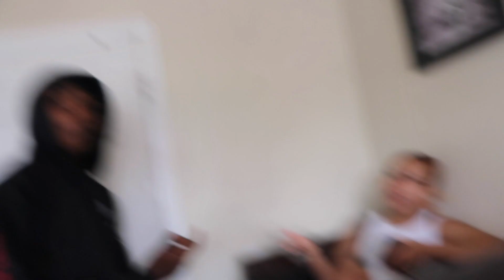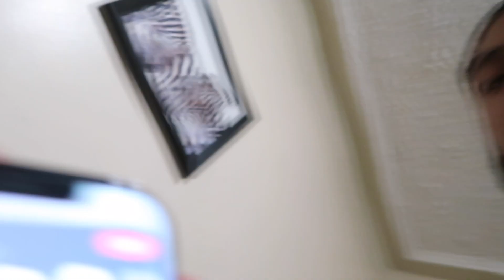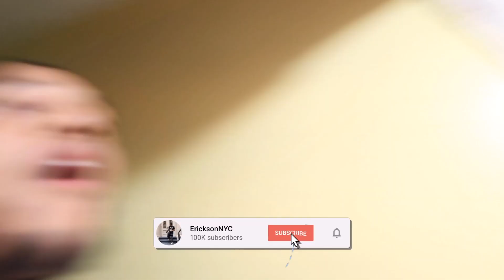I SURPRISED MY 14 YEAR OLD LITTLE SISTER WITH HER EX... **emotional**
NAHHH LOLLLL